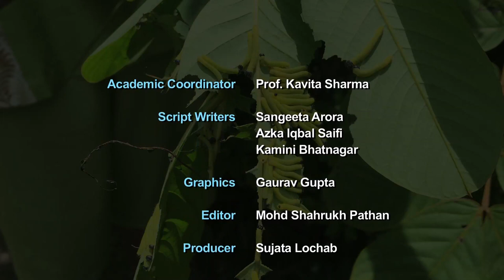Titli Ud /तितली उड़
". खेल-खेल में तितली के जीवन-चक्र को जानना   . विभिन्ने अवस्था ओं तक पहुँचने केलिए पहेली सुलझाना। "